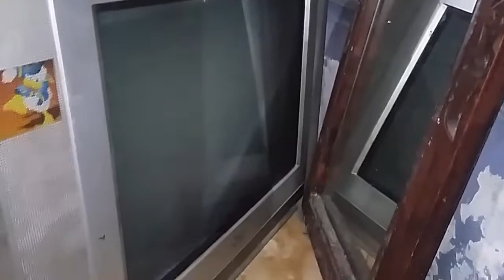TV, mesin china Kerusakan Langka suara dengung, gambar acak acakan|| Terkecoh salah diagnosa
TV mesin Wcom kerusakan suara berdengung dan gambar acak acakan seperti kena spleter rakom, Arus dan tegangan ngedrop